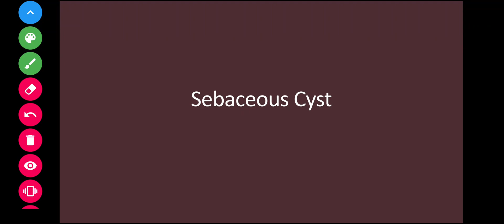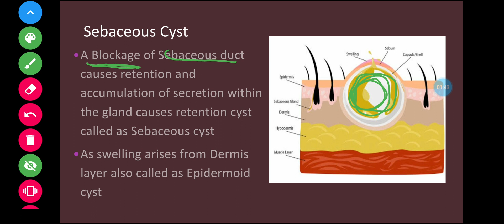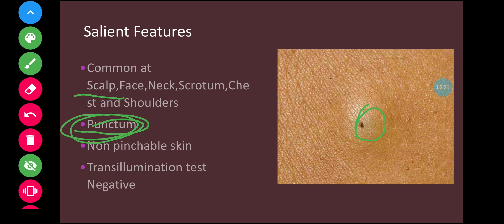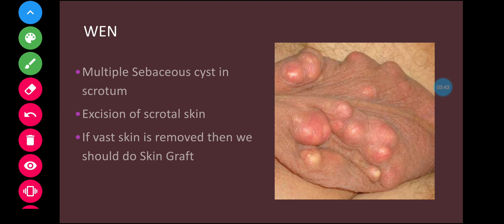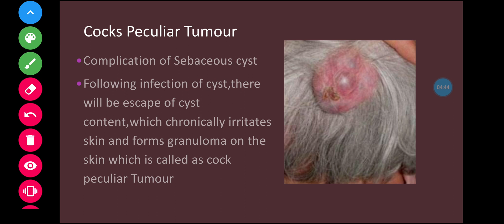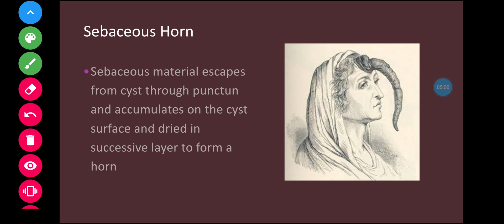Sebaceous Cyst | Salient features | Wen | Epidermoid cyst | Cock's Peculiar Tumour | Sebaceous Horn